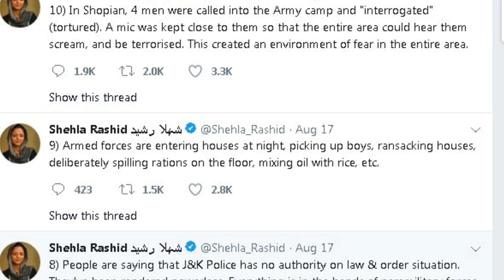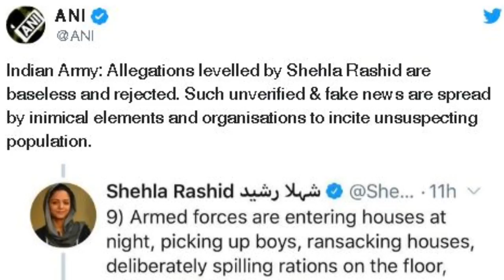शेहला रशीद को सेना ने दिया करारा जवाब, Army rejects Shehla Rashid's allegations on Kashmir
Indian army strong reply to Shehla Rashid on she alleges human rights violations in Kashmir.

Shehla Rashid,
Shehla Rashid alleges human rights violations,
human rights violations,
human rights violations in kashmir,
kashmir human rights violations,
Shehla Rashid remarks on kashmir,
Shehla Rashid tweet on kashmir,
Shehla Rashid on kashmir,
Shehla Rashid today tweet,
Shehla Rashid latest tweet on kashmir,
Shehla Rashid today news,
india news,
india news live,
शेहला रशीद,
शेहला रशीद भारतीय सेना,
भारतीय सेना,
कश्मीर मानवाधिकारों का उलंघन ,